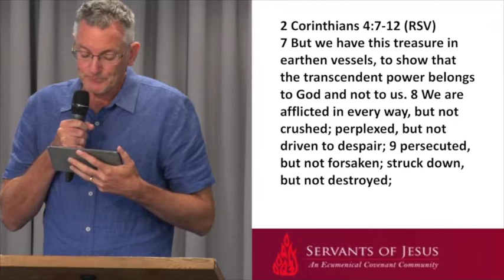A Servants Heart by Mike McGillen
Service is a path way to joy
Michael relates a story about William Hackett